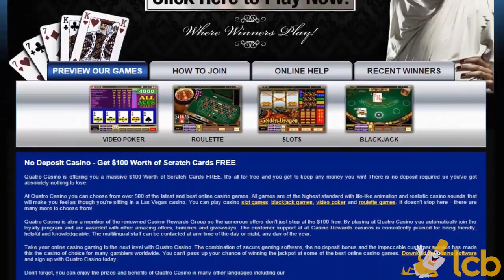Quatro Casino Video Review